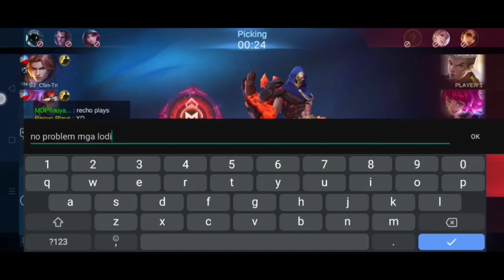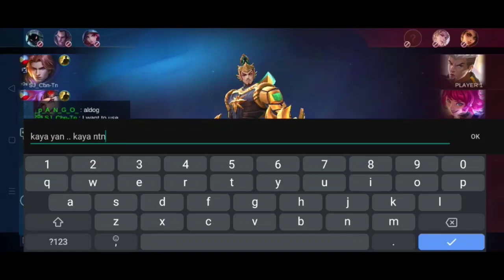TOP GLOBAL ALDOUS (CANCER) VS TOP GLOBAL SELENA (CANCER) | MLBB | KURO CHAN TV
P L E A S E   D O N T   S K I P   T H E   A D S
it will help me to provide you a better and better video contents in the future, so PLEASE DONT SKIP THE ADS 🥰🥰

and if you L I K E my videos, kindly press the S U B S C R I B E  botton and hit that N O T I F I C A T I O N   B E L L so you'll be updated to my latest uploads

mobile legends bang bang 2016
mobile legends montage